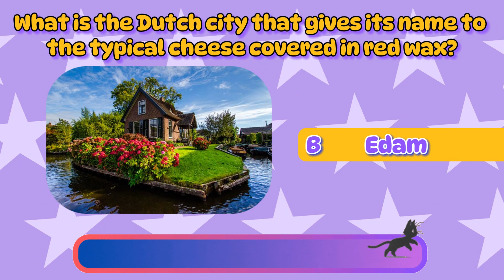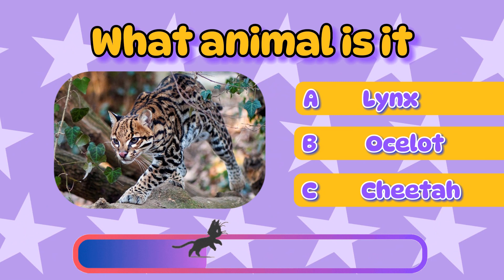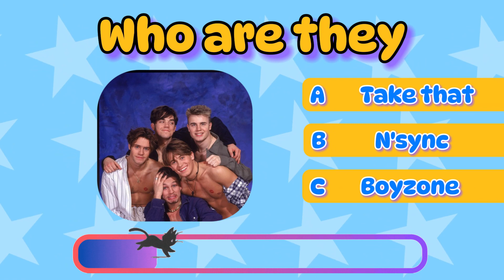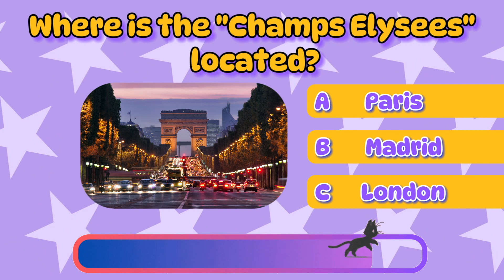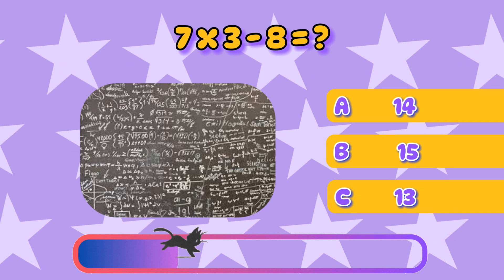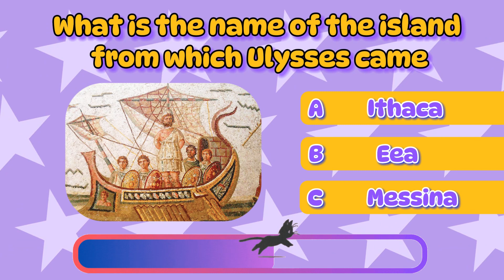🔮General Knowledge Quiz 4 🧠 Test Your Scholastic Preparation 👓📓